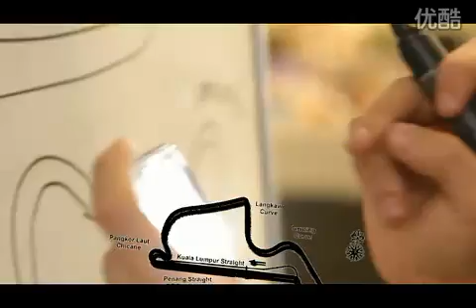So Exciting Call Phone From iDealhere.com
The latest in touchscreen smartphone technology. Try it for yourself! ...